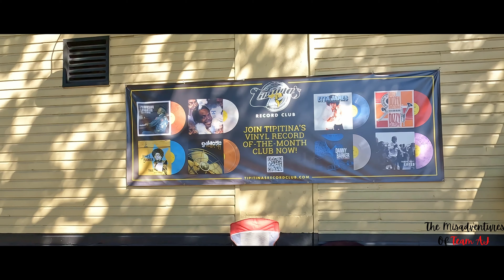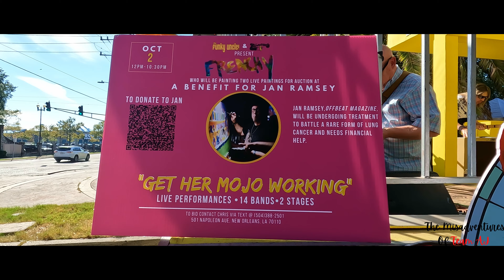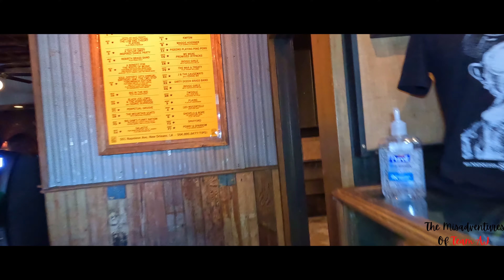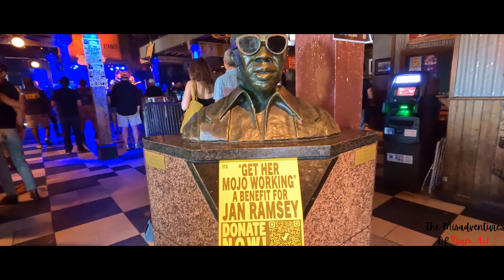The Funky Uncle and Tipitinas Presents - "Get Her Mojo Working"! A Benefit for Jan Ramsey!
Hello everyone,

Today we present to you a very special event. This event is something that is Near and Dear to our hearts as one of the pillars of our channel is the idea of providing a helping hand to the members of our community in New Orleans.

With that, we teamed with the Funky Uncle and the World Famous Tipitinas to bring to you some of the finest musical talent in New Orleans for one amazing day and night of music. The reason they came together is to massive benefit concert for one of the biggest advocates of New Orleans Music, that the New Orleans Music Scene has ever seen! Her name is Jan Ramsey, and way she chose to advocate for music of New Orleans is by creating what is referred to by many in the New Orleans Music Scene as the "Bible" of New Orleans Music. That "Bible" is called OffBeat Magazine. With this vehicle, she brought a light to the some most influential music and musicians out of the NOLA metro area.

 Now, this person who is one of the most positive influences on the New Orleans Culture, needs our help. Ms. Ramsey fighting a battle against a rare form of Lung Cancer. The great news is that the community that she loved so much is coming together to help her in her fight. The Funky Uncle and Tipitinas has gathered 14 bands, all playing for free, a live painting being painted on site and auctioned off from world renowned New Orleans Painter, Frenchy, and along with food for purchase from the Cochon King BBQ. With all of the proceeds going straight to Ms. Ramsey.  So please join us for a great time and also please, if you can donate anything to help Ms. Ramsey with her upcoming medical costs.

Once again, We (Team A.J.) would like to thank The Funky Uncle and Tipitinas for having us out and giving us permission to do our best to help Ms. Ramsey in her time of need. Thank you everyone and we love you all!

Shoutout to all of the performers that gave their precious time to Ms. Ramsey!